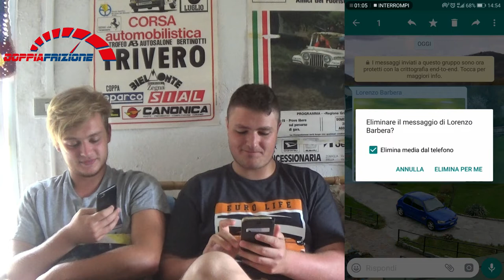I Quiz Di Doppiafrizione---episodio 1 (1a parte)